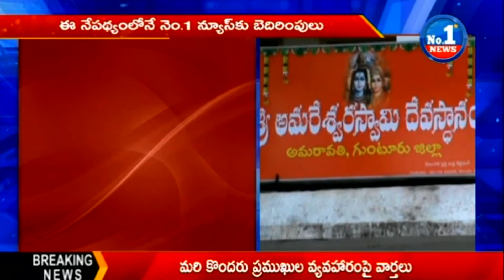Breaking News | No.1 News Unknown People Phone Call Twist